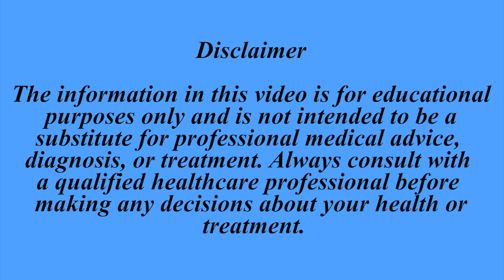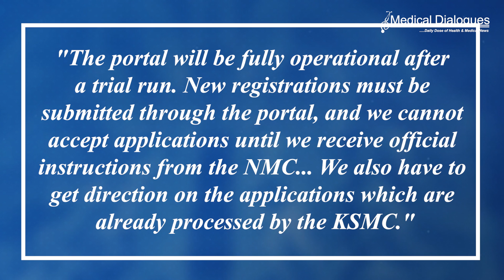Kerala Medical Council May Suspend New Registrations Pending NMC Clarification on NMR Effect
With the National Medical Register (NMR) now active, the Kerala State Medical Council (KSMC) may suspend new registration applications, as all registrations will be processed through the National Medical Commission's (NMC) central portal that is NMR, according to TNIE. MBBS doctors planning to start practice in Kerala may face delays due to KSMC's potential suspension of registrations